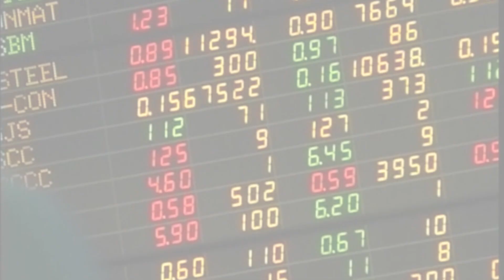"สมพงษ์"เชื่อข่าวงูเห่า-วิ่งไล่ลุงไม่กระทบลต.ซ่อม : เกาะสถานการณ์ 14.30 น. (20-12-2562)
13.07 น. "ประวิตร"มั่นใจอภิปรายไม่ไว้วางใจไม่มีปัญหา

13.18 น. SETปิดเช้าลบ4.71แตะ1,568.80จุด

13.26 น. "สมพงษ์"เชื่อข่าวงูเห่า-วิ่งไล่ลุงไม่กระทบลต.ซ่อม

13.38 น. ยอดจองตั๋วรถบขส.ช่วงปีใหม่เต็มแล้ว

13.49 น. น้ำท่วมนราธิวาสเริ่มเข้าสู่ภาวะปกติ